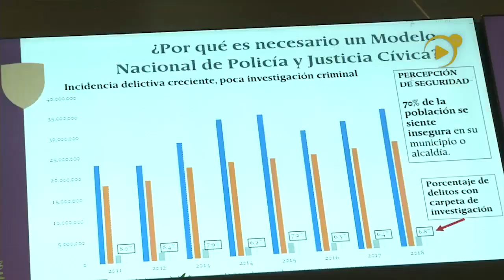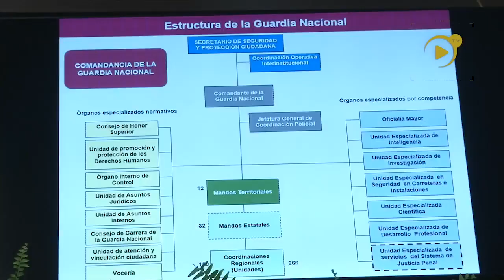PIDEN TRABAJO COORDINADO PARA FRENAR LA DELINCUENCIA EN EL SURESTE.🚨🚔🚓